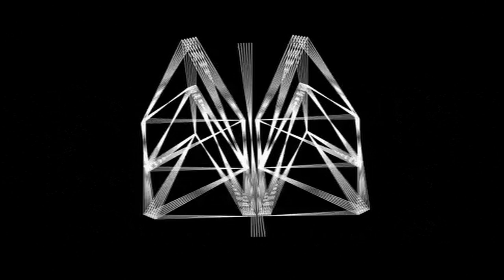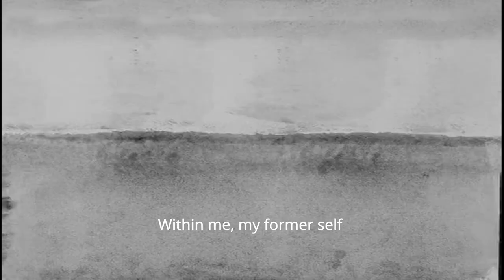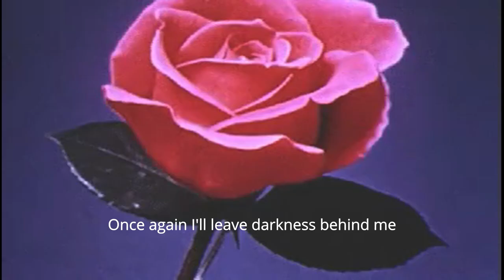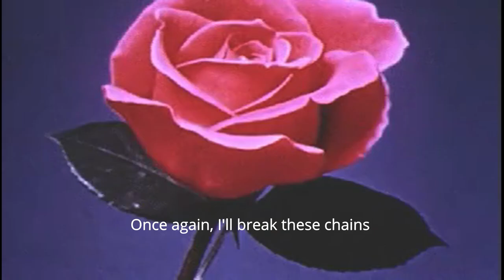My last song - lyric video - feat. Charlotta Kerbs.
Music and lyrics by Sam Fröjdö
Vocals by Charlotta Kerbs
Saxophones by Kimmo Gröhn
Bass by Jonas Franck
Arranged by Sam Fröjdö